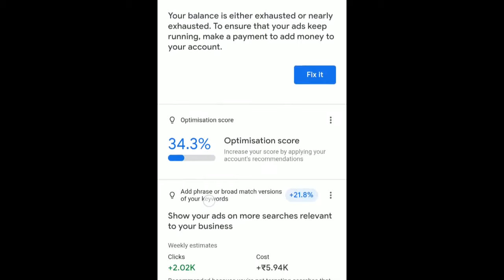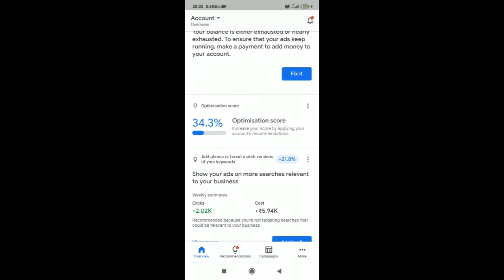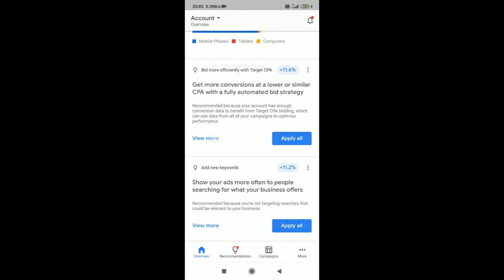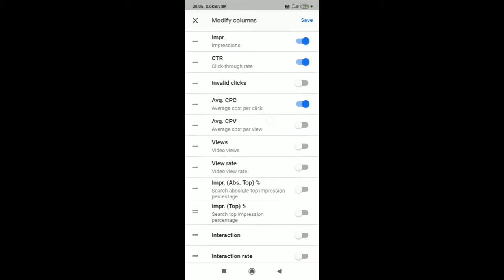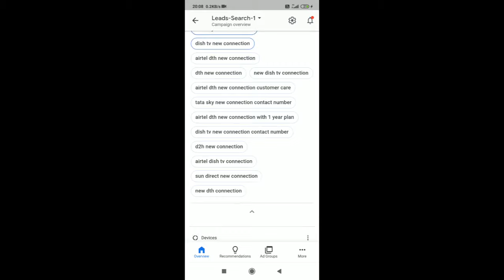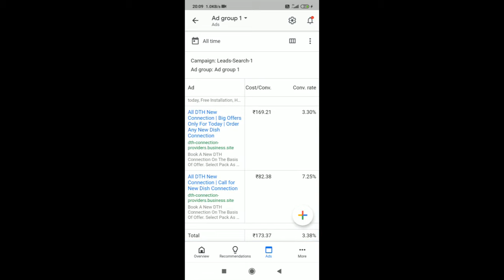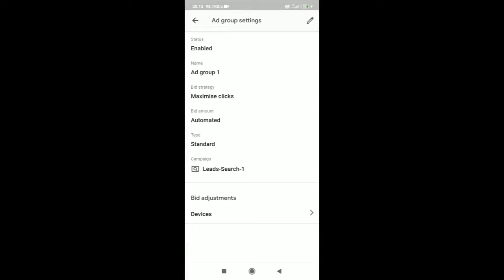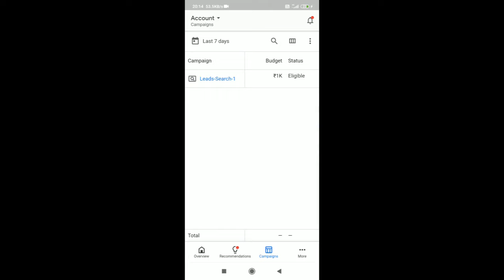Google Ads App Kaise Use karen ? Google Ads Mobile App | Ayaz